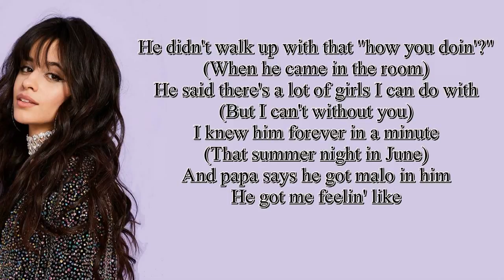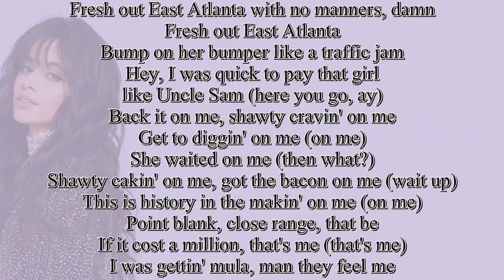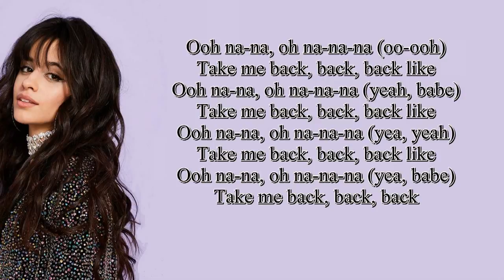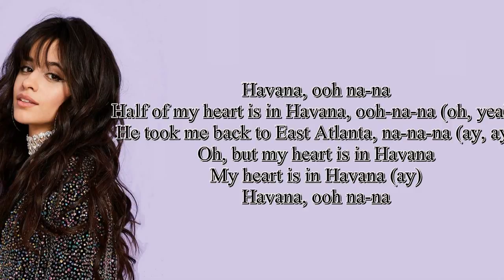Camila Cabello - Havana (Lyrics) (ft. Young Thug)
Song: Havana
Performance: Camila Cabello
Featuring Young Thug
Produced by Pharrell Williams, Matt Beckley & Frank Dukes
Album Camila